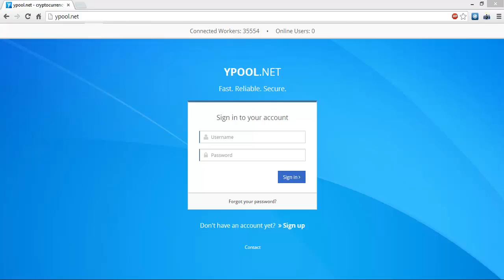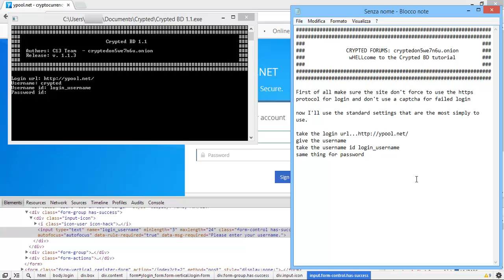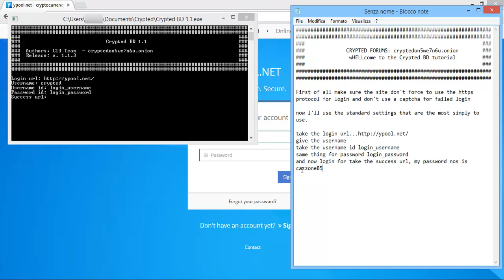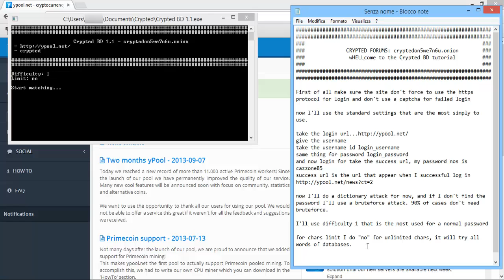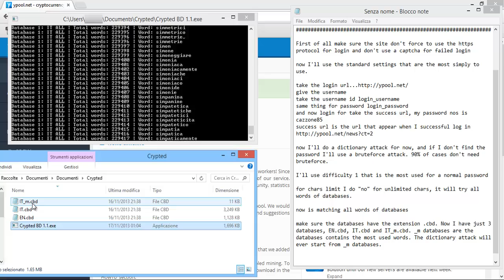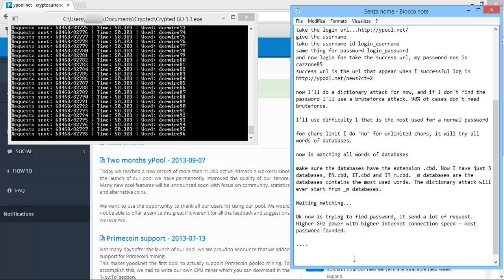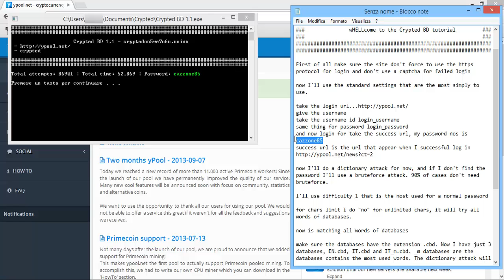Crypted BD Tutorial (dictionary attack & bruteforce)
How to crack a password with Crypted BD 1.1